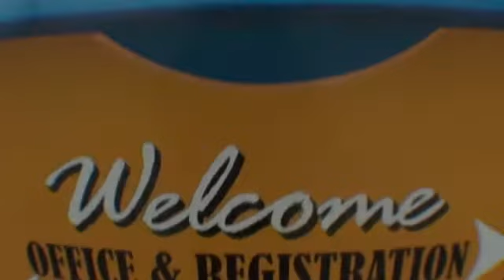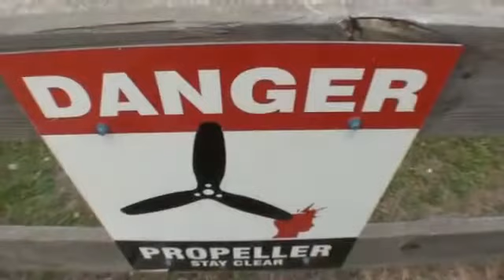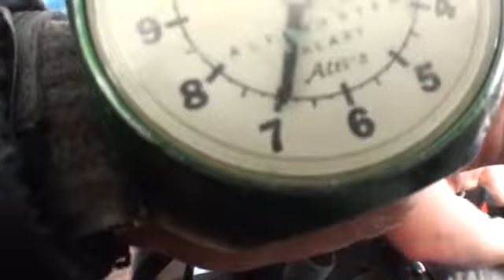Montel 4-22-16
Tandem